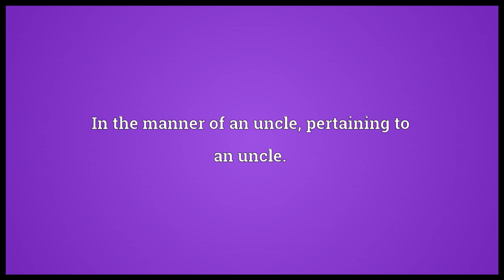Avuncular Meaning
Video shows what avuncular means. In the manner of an uncle, pertaining to an uncle.. Kind, genial, benevolent, or tolerant..  avuncular pronunciation. How to pronounce, definition by Wiktionary dictionary. avuncular meaning. Powered by MaryTTS